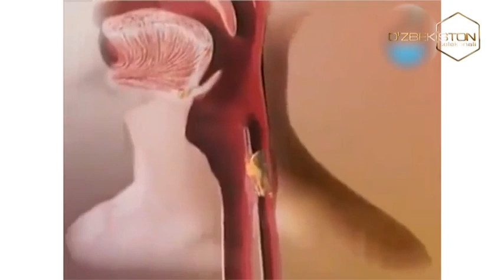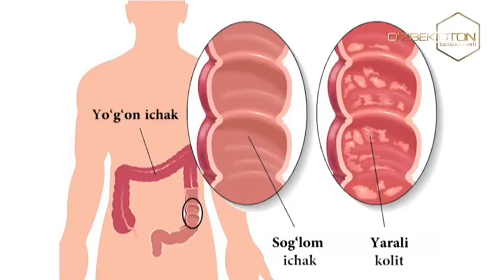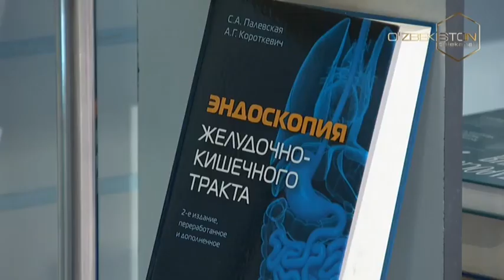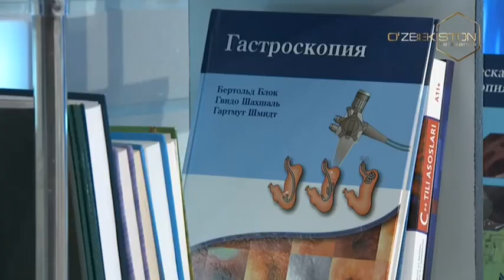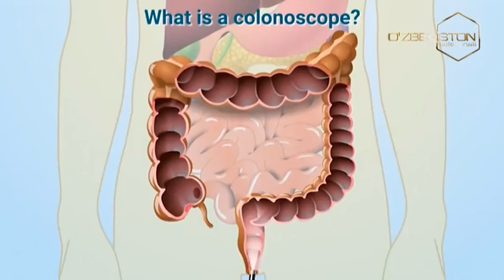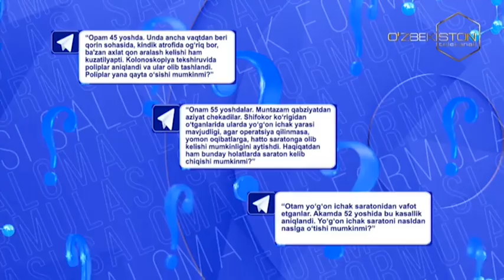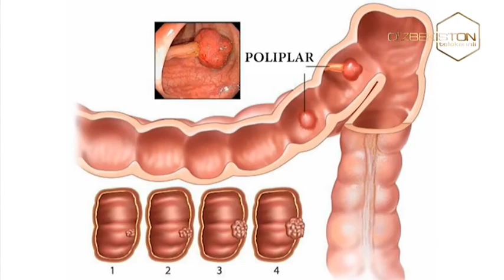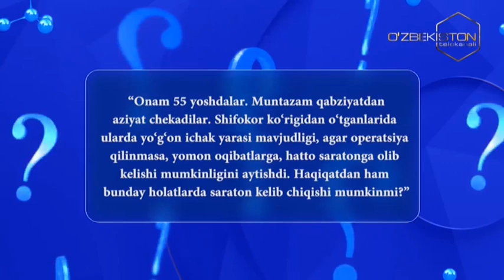Salomatlik formulasi | Колопроктология ёҳуд йўғон ичак ва у билан боғлиқ касалликлар [15.07.2023]